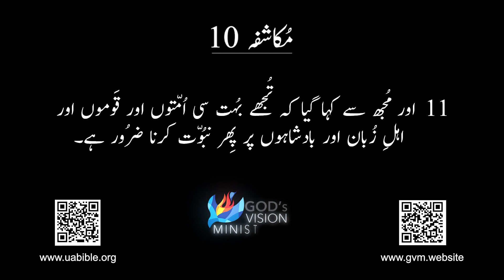Mukashfa 10 baab || book of revelation in urdu bible || mukashfa ki kitab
In this video of The Video Urdu Bible ,The Book of revelation CHAP 10 in Urdu language known as یوحنا عارف کا مکاشفہ or مکاشفہ کی کتاب in Urdu is read. Many Books of bible are also uploaded on this channel. We are working on whole VIDEO Urdu bible .

Iss channel pe apkay liye audio bible Urdu mien upload horhi hai. Umeed hai kay apko pak kalam kay vasila se barkat milegi. Iss channel pe bible ki kitaabon ki playlist majood hai. Ap unko b parh sktay heen. Khudawand apko barkat de. Ameen !

About this video :
The most enigmatic and prophetic book in the Bible is the Book of Revelation (آخری وحی). In this video, we will explore the significance of this ancient text and its profound messages regarding the Apocalypse, Prophecy (پیغمبری), and the End Times (قیامت کا وعدہ).
The Book of Revelation is attributed to John the Apostle (یُوحنا آپسل), who, while exiled on the island of Patmos, received divine visions that he recorded in this sacred scripture. These visions offer a Heavenly Vision (آسمانی منظر) of the future, a glimpse into the mysteries of God's plan, and a warning about the trials and tribulations (عذاب کا وقت) that will occur humanity.
Central to The Book of Revelation is the Seven Seals (سات مہر) that seal the scroll of God's judgment, and as they are opened, they reveal a series of cataclysmic events and symbols. The Four Horsemen (چار سوار) represent conquest, war, famine, and death, setting the stage for the ultimate battle of Armageddon (ہرمگدن).
The text also introduces the concept of the Antichrist (دجال), a figure of great evil who will deceive many during these trying times. However, there is hope in the promise of a New Heaven and Earth (نیا آسمان اور زمین) for those who remain faithful, as well as the anticipation of the Second Coming (دوبارہ آنا) of Jesus Christ.
The infamous number 666 (چھے ساٹھ چھے) is associated with The Book of Revelation and has intrigued scholars and theologians for centuries, symbolizing a significant aspect of the prophetic message.
As we delve into this captivating scripture, we will uncover its rich symbolism and relevance in today's world. Join us as we explore the pages of The Book of Revelation, gaining insights into its timeless wisdom and the profound message it holds about Judgment Day (قیامت کا دن).

Step into a world where vision meets purpose and goals transform into triumphs by the grace of God. we invite you to delve into the heart of our organization, where every endeavor is fueled by a mission that beats boundaries. Discover our relentless commitment to making a positive impact on lives and communities. As you navigate our site, you'll find the blueprint of our dreams and the testament of our accomplishments, all under the divine umbrella of grace.
One of our groundbreaking initiatives, the Audio Urdu Bible is a testament to innovation and inclusivity. Immerse yourself in the richness of the Scriptures as we bring the transformative power of the Word to a broader audience through the spoken Word. It's not just a website; it's a bridge connecting hearts and souls through the beauty of the Urdu language.
And as we stride confidently into the future, we extend an invitation to join hands in prayer and support for our upcoming projects. Witness the birth of "A New Exodus for Pakistani Christians" through Vision University, a beacon of hope and education. Prepare to be captivated by AgapeNow TV, a channel that promises to broadcast love, compassion, and enlightenment to the world.
Queries solved :
1) Mukashfa 10 baab
2) Muqashafa 10 video
3) Muqashafa in urdu
4) book of revelation in urdu bible
5) mukashfa ki kitab
6) book of revelation in urdu
7) revelation in urdu bible
8) revelation bible in urdu
9)  یوحنا عارف کا مکاشفہ
10) مکاشفہ کی کتاب
11) ਪਰਕਾਸ਼ ਦੀ ਪੋਥੀ (Revelation) PUNJABI
12) revelation in urdu
13) revelation meaning in urdu
14) revelation urdu
15) Muqashafa 9 audio bible
16)  Audio bible urdu mein
17)  Audio bible in urdu
18)  bible muqaddas
19)  urdu bible
20)  The Video Urdu Bible
21) kalam e Muqaddas
22) Bible reading in urdu hindi
23) Bible study in urdu hindi
24) urdu bible reading
25) audio Bible urdu hindi
26) urdu audio Bible
27) injeel e muqaddas
28) kitab e Muqaddas
29) khuda ka kalam
30) word of God
31) khuda ka zinda kalam
32) kalam e Khuda
33) mukashfa
urdu bible study, masihi bible, holy bible, bible in urdu and hindi language, bible readingthe book of revelation, what you need to know about the book of revelation, the revelation of jesus, the book of revelation explained, true revelation, revelation of john,bible muqaddas, holy bible, bible muqaddas urdu, bible urdu mien